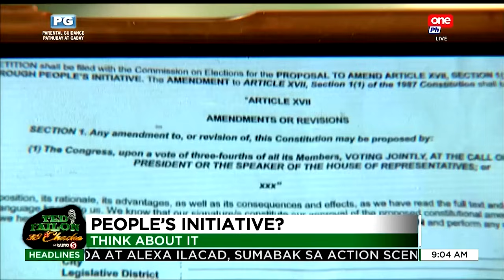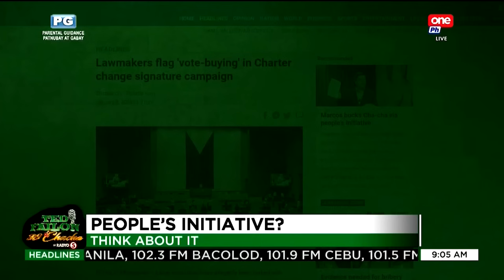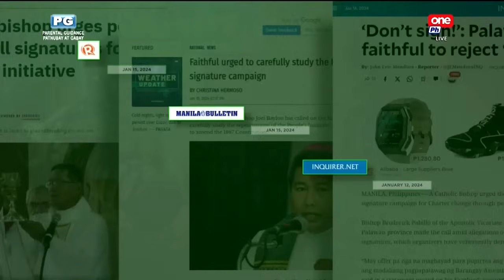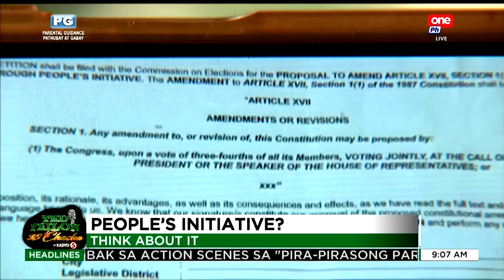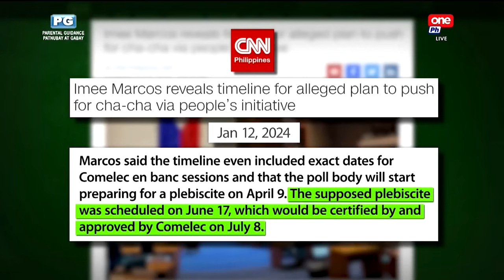THINK ABOUT IT by TED FAILON ‘People’s Initiative?' (Aired January 16, 2024)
Usap-usapan ang ipinapakalat ngayong papel na pinapipirmahan sa iba't-ibang lugar sa Pilipinas na ang layunin ay baguhin ang isang probisyon sa ating saligang batas sa pamamagitan ng tinatawag na people's initiative. Talamak ang panlilinlang sa nga botanteng Pilipino para pumirma sa petisyon, na gumagamit pa sa mga programa ng gobyerno kagaya ng Tupad at 4Ps.
Kapag nagkataon,  kaya mo bang ipagkatiwala sa kapangyarihan lamang ng mga miyembro ng kamara de representante ang gusto nilang gawin na pagbabago sa ating konstitusyon? Ikaw na Pilipinong araw-araw ay napapagod sa kakatrabaho, at sa pagpapagal na ito ay nag-aambag sa kaban ng bayan na pinagkukunan ng perang ginagasta para patakbuhin ang Kongreso. Ikaw na Pilipinong nagtitiis sa hirap subalit nananatiling ang galaw ay patas. Hahayaan mo bang mangyari ito? Think about it.